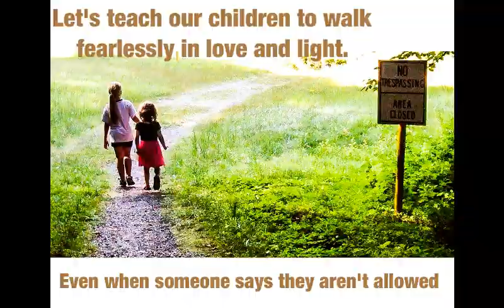Family Song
New Song I wrote so I thought i would put a rough version up for you to check out. Also Tried out some video recording and editing software to try this.